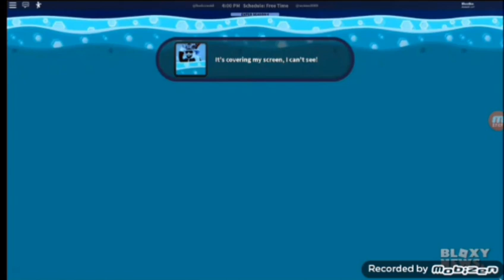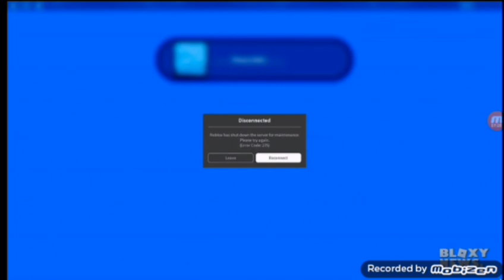[Extra] Evento De 4 de Abril Do JailBreak COMPLETO-ROBLOX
Amanhã coloco tudo ate os antigos serio confia fih